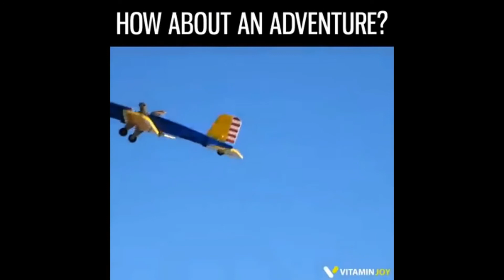OMFG Lustigeste Vines